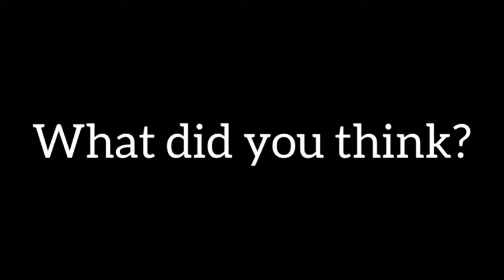“A Vlog of Nothing”| VLOGMAS